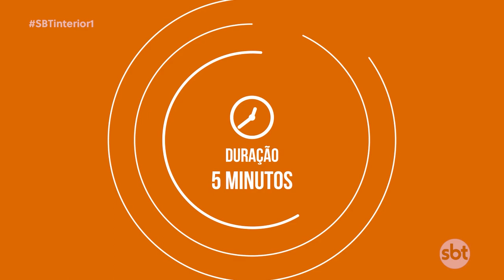Partiu Cozinha: torta de paçoquinha para adoçar o fim de semana